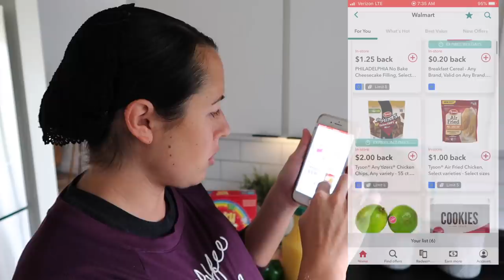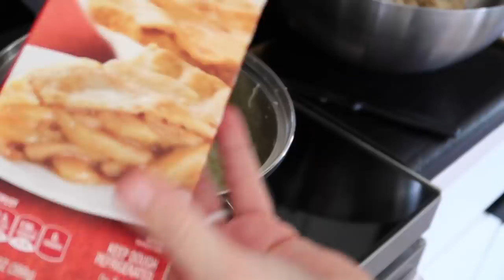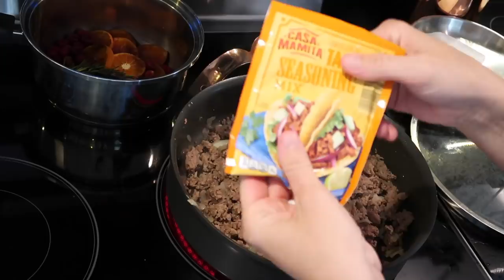Easy Freezer Meals | Crockpot Dump and Go Meal Ideas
IBotta is a great cashback savings app you can download in your phone! Click the link to receive a $20 welcome bonus just by signing up!
  Today I made some easy freezer meals to stock my freezer before the baby comes! There’s a few DUMP AND GO CROCKPOT MEALS, so I hope it gives you some ideas!

All Info that you may be interested in:

👧🏻💝 Baby Girl’s Registry if you really want to love on us!

📫 Mailing Address  :
 5824 Bee Ridge Rd
PMB 288

    ❤️ Source List:;
♻️ My Spin Mop
Boy's Room:
✔️The Boys Bunk Beds
✔️My Living Room Rug
✔️ Entry Rug
✔️My Coffee Table: Custom made by My Uncle
  ✔️ Ikea Vittsjo Black shelf:
✔️ Shelf : We made it
 Family Room:
✔️ Tv Stand
✔️ Highland Cow Picture

✔️ Dining Table: Not available anymore
✔️ Gold Clock
✔️ Hanging Plant holder : Hobby Lobby
✔️ Macrame Table Runner:

  ✔️ Duvet : Target ( not sold anymore )